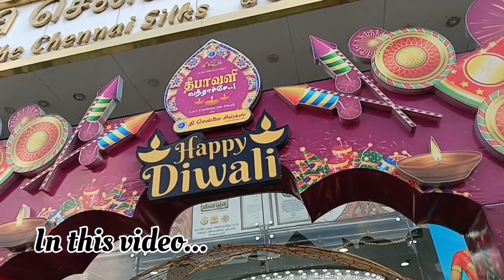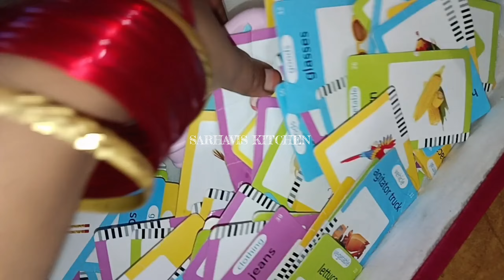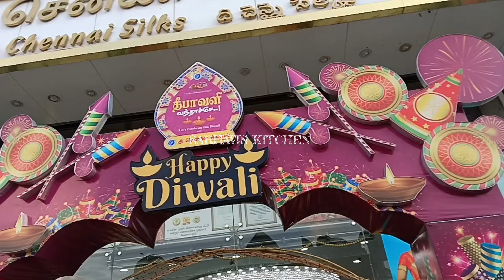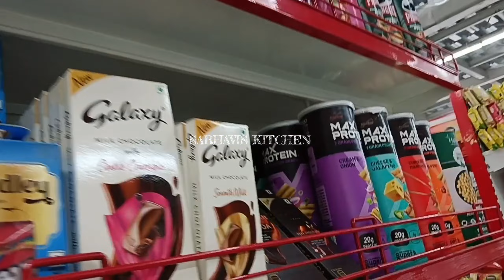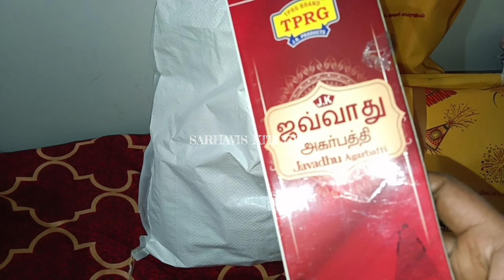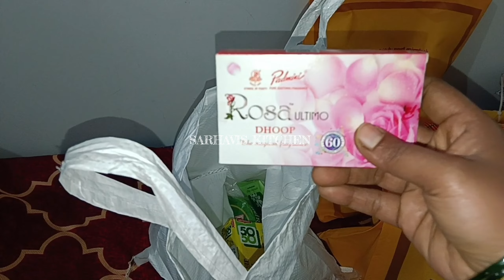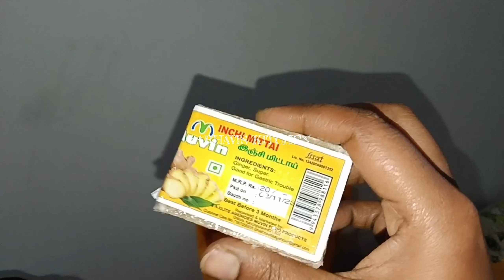நீண்ட நாள் தேடிய பூஜைப் பொருள் கிடைத்துவிட்டது🙏🤗/தீபாவளி கொண்டாட்டம் 💃🎉🎇@Everydaypoojavlog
நீண்ட நாள் தேடிய பூஜைப் பொருள் கிடைத்துவிட்டது🙏🤗/தீபாவளி கொண்டாட்டம் 💃🎉🎇‎@SARHAVI'S KITCHEN

தீபாவளிக்கு நம்ம வீட்டை சுத்தம் செய்யலாமா..!?🤗 நம்ம அன்பான சப்ஸ்கிரைபர்களுக்காக.